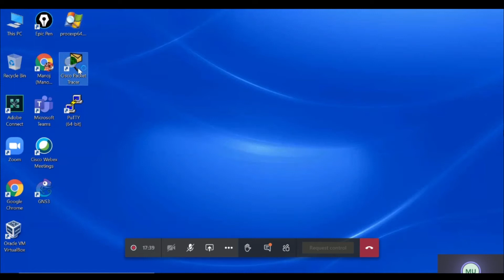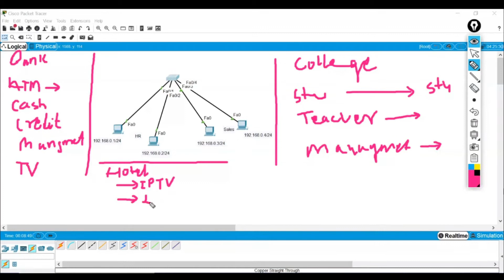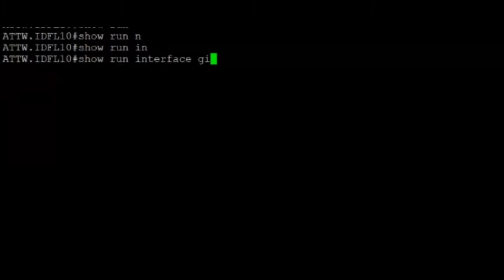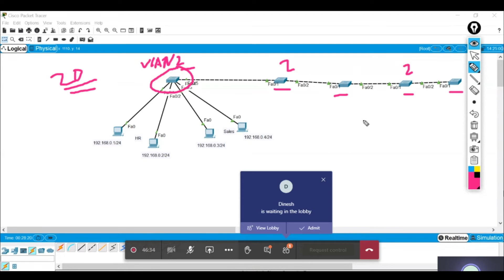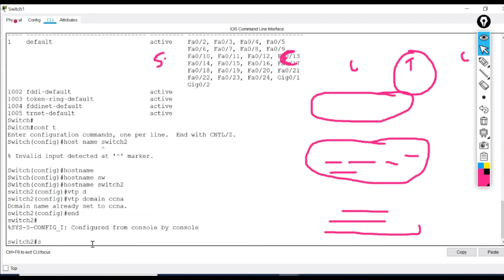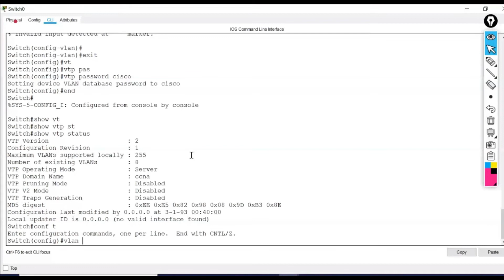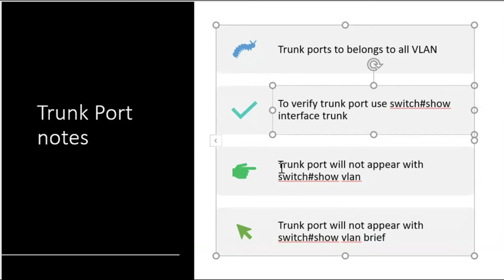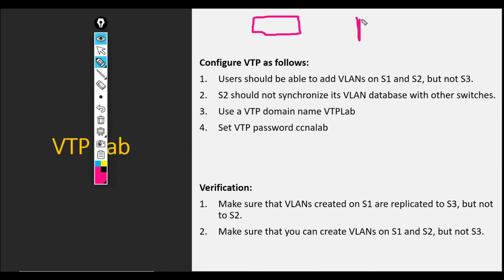CCNA 200-301 Day 13 (VTP With Labs)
Trending New Course

Course conduct By: Mr. Manoj Upreti